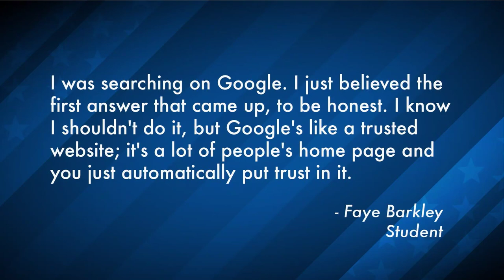TYT - Extended Clip October 3, 2011